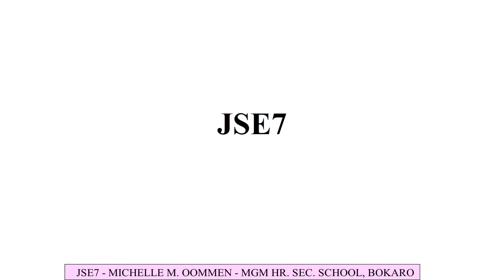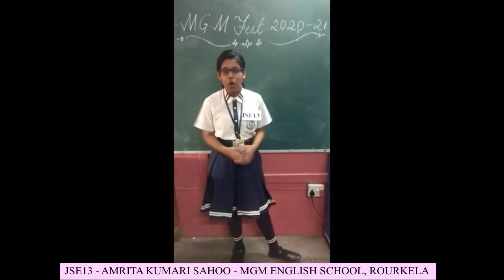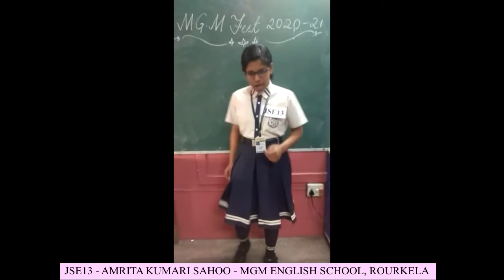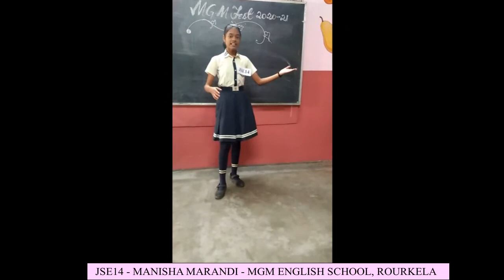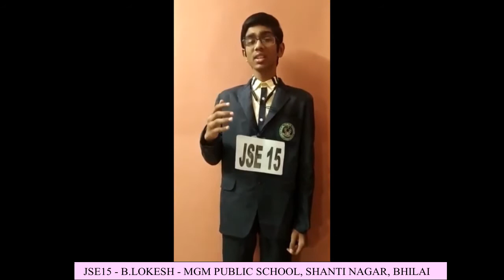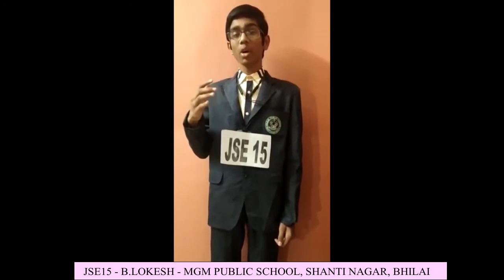VI MGM FEST - English Speech - Juniors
Organized by
The Diocesan - Mission Education Board, Bhilai
MGM Group of Institution